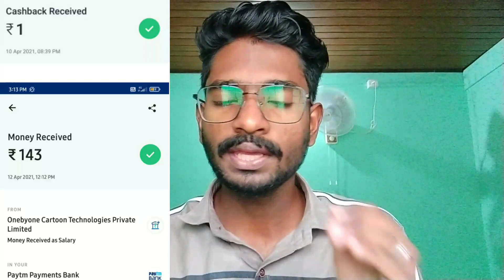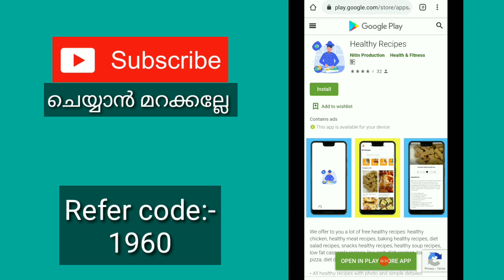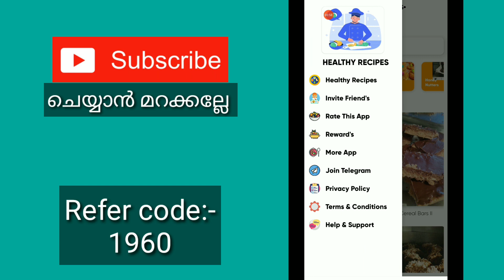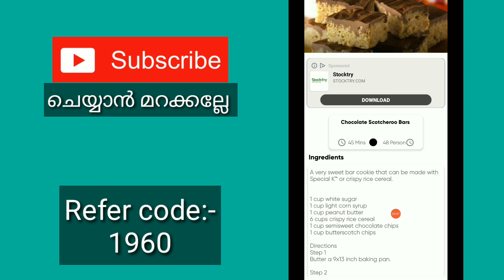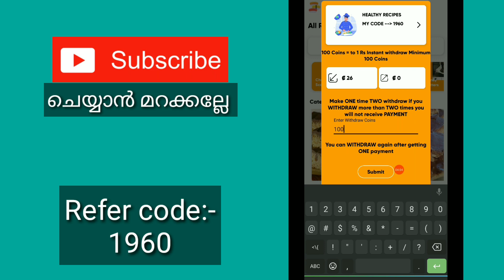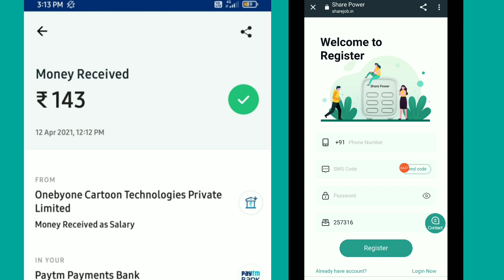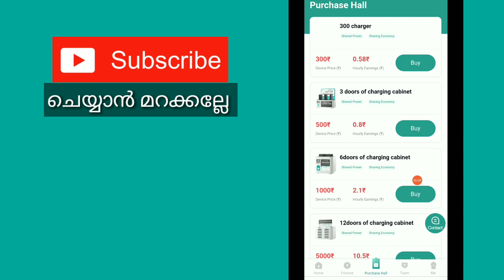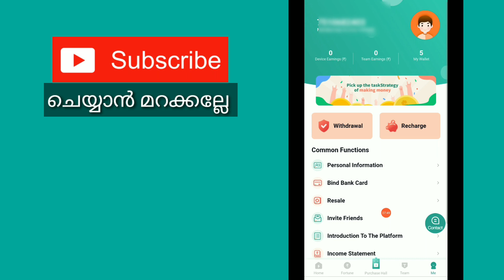2 Best Money Making Applications 2021 In Malayalam | New Paytm Cash Earning App Malayalam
1 App link:-

Refer code:-1960

2 nd App link:-

query solved:-
1. earn money  online from mobile
2. earn money  online from mobile malayalam
3. earn money  online from mobile malayalam 2021
4. earn money  online from mobile 2021
5. online money Malayalam
6. online money Malaya
8. Part time job
9. part times jobs malayalam
10. part times jobs malayalam 2021
11. Part time jobs
12. Part time jobs 2021
13. partime
14. make money online
15. make money online 2021
16. make money online malayalam 2021
17. android 2021
18. online money
19. earn money  online from mobile
20. earn money  online from mobile malayalam
21. earn money  online from mobile malayalam 2021
22. earn money  online from mobile 2021
23. online money Malayalam
24. online money Malaya
25. make money online 2021
26. simple  way to earn money online
27. simple way to earn money online  malayalam
28. simple way to earn money online 2021
29. simple way to earn money online  malayalam 2021
30. earn from mobile phone
31. Earn money online
32. earn money in 2021
33. work from home
34. earn money from home
35. how to earn online
36. how to earn online in malayalam
37. make money online
38. extra income online
39. part time jobs in good websites
40. extra income ideas
41. part time job
42. simple online jobs
43. best earning app 2021
44. best earning apps for android 2021
45. online earning
46. earning apps
47. earning apps for android
48. how to earn money online
49. paytm cash
50. spin and earn money
51. how to make paytm chash
52. how to make paytm chash malayalam
53. how to make paytm chash 2021
54. how to make paytm chash malayalam 2021
55. how to make paytm chash easily
56. easy way for online money making
57. easy way to online money  making malayalam
58. easy way to online money  making malayalam 2021
59. easy way for online money making 2021
60. how to earn paytm money
61. how to earn money online  malayalam
62. earn from home
63. work from home jobs
64. nice online jobs
65. earn money in 2021
66. earn from mobile phone
67. online part time jobe
68. online part time jobe malayalam
69. online part time jobes malayalam 2021
70. part time job malayalam 2021
71. Paytm cash malayalam
72. How to make paytm cash
73. Paytm unlimited trick
74. Daily cash
75. Money making apps malayalam
76. Paytm cash earn app malayalam
77. Money making app trick
78. Daily money
79. Mobile recharge app
80. Tricks malayalam
81. money trick
82. money making app
83. money making malayalam
84. Techy tricks
85. free paytm cash
86. New money making
87. moneymaking app
88. Free cash
89. Unlimited trick malayalam
90. easy ways to make money
91. how to make money fast
92. work from home jobs
93. home business
94. home based business
94. online job
96. how to make 💰
97. working from home
98. how to earn
99. best money making apps malayalam
100. best money earning apps malayalam
101. best money earning apps for Android
102. best money earning apps in malayalam
103. best money Earning app 2021
104. earn money online
105. money making apps
106. money making sites
107. passive income
108. make money online 2021
109. how to
110. new money earning app
111. work from home app malayalam
112. kerala
113. best money making apps malayalam 2021
114. best money earning apps for Android 2021
115. best money earning apps in malayalam 2021
116. earn money online 2021
117. money making apps 2021
118. passive income
119. new money earning app 2021
120. work from home app malayalam 2021
121. new money earning app 2021
122. work from home app malayalam 2021
123. online part time jobes
124. online part time jobes malayalam
125. part time jobes in online
126. online part time jobes in malayalam
127. work from home online jobes
128. work from home online jobes 2021
129. online part time jobes 2021
130. online part time jobes malayalam 2021
131. best money making apps and website malayalam 2021
132. best money making apps and website malayalam
133. real online part time jobs
134. real online part time jobs 2021
135. genuine part time jobs in online
136. real online part time jobs 2021 malayalam
137. genuine online part time jobs
138. trusted online part time jobs
139. trusted online part time jobs 2021
140. trusted online part time jobs 2021 malayalam
141. genuine online part time jobs 2021 malayalam
142. real and trusted online job
143. spin and earn money malayalam
144. unlimited money making tricks
145. watch videos earn money malayalam
146. task completing earn money malayalam
147. play game